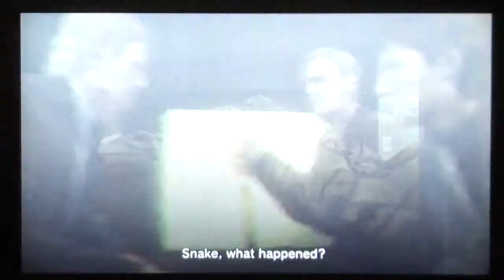Metal gear solid 4: Guns of the Patriots playthrough pt4